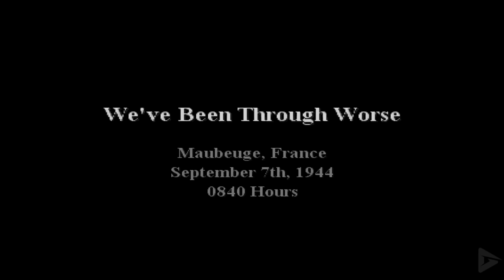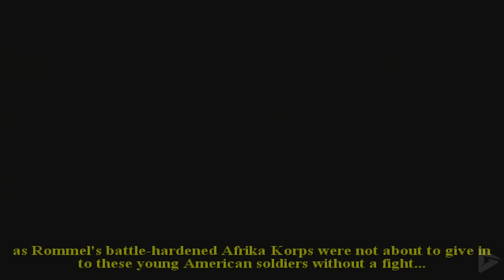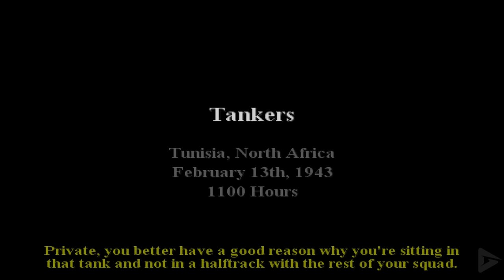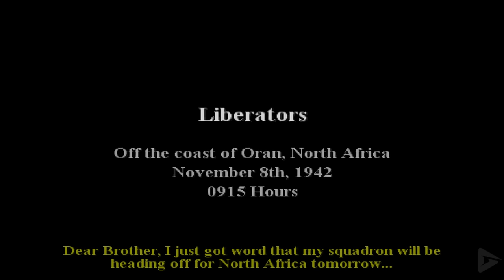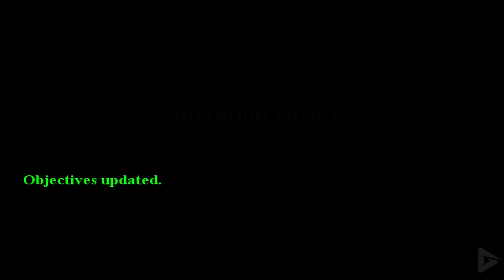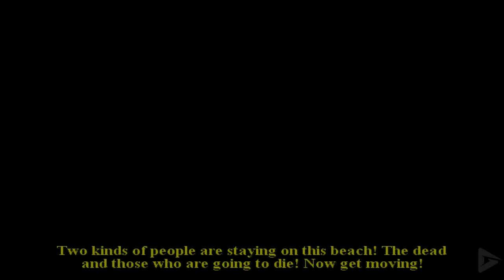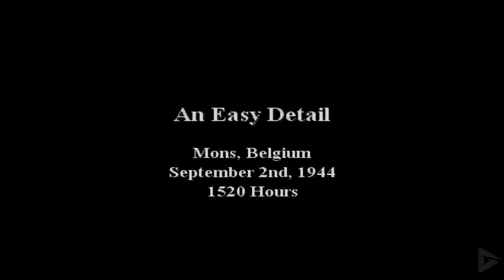CALL OF DUTY 2: BIG RED ONE Full Gameplay Walkthrough / No Commentary【FULL GAME】 4K UHD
CALL OF DUTY 2: BIG RED ONE  Full Gameplay Walkthrough / No Commentary【FULL GAME】 4K UHD. Includes the full story, ending and final boss of the game. The game was played, recorded and edited by Gamer’s Little Playground team. We recorded the game in 4K 60FPS on Steam PC. In short, the video includes the full game, ending and all story related scenes. The video includes the ending, full story, all cutscenes, final boss, all bosses, no commentary, all missions and all cinematics.

🌟 DESCRIPTION🌟
Call of Duty 2: Big Red One is a first-person shooter video game developed by Treyarch and High Voltage Software and published by Activision for GameCube, PlayStation 2 and Xbox. It is a side-story of the original game Call of Duty 2, which was released on PC and Xbox 360 in the same year

🎥 MOVIE LIBRARY 🎥

📱 SOCIAL MEDIAS 📱